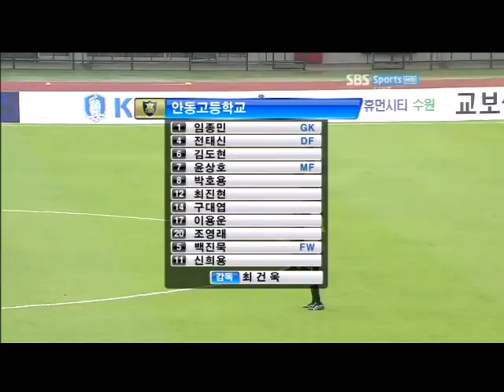[고등부] 8월 16일 안동고 vs 수원고 하이라이트